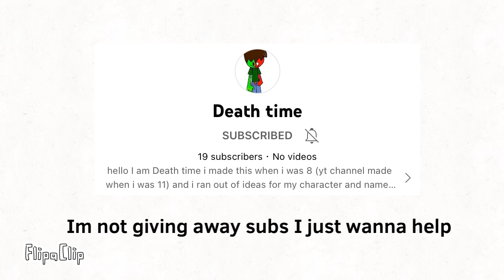Subscribe to Death time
He my friend